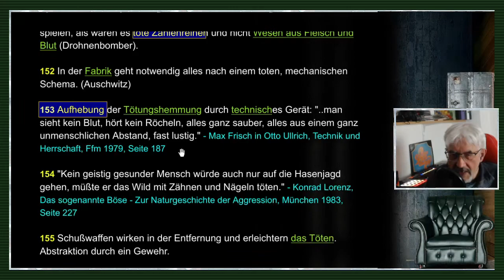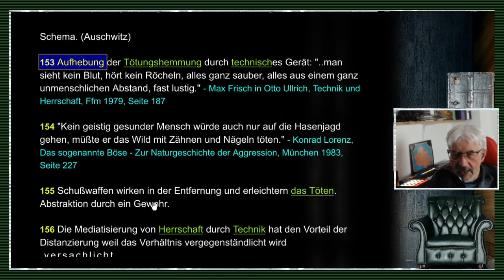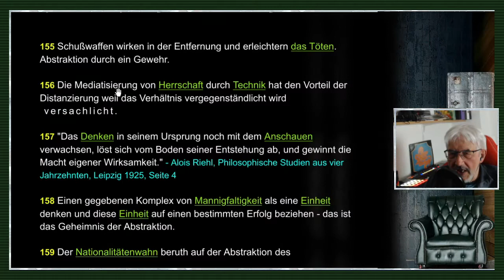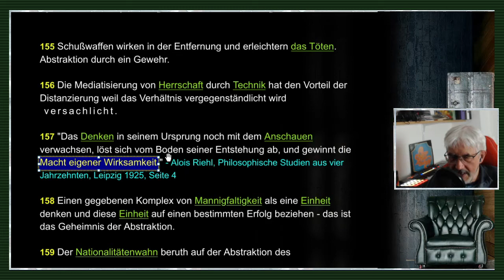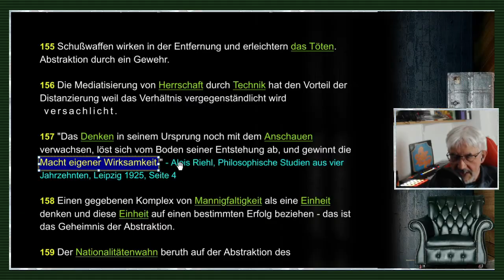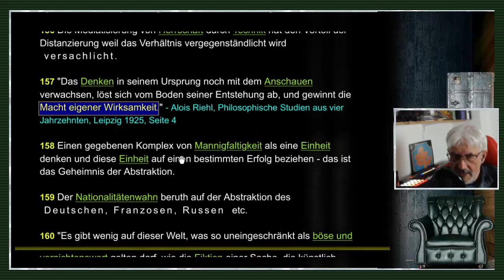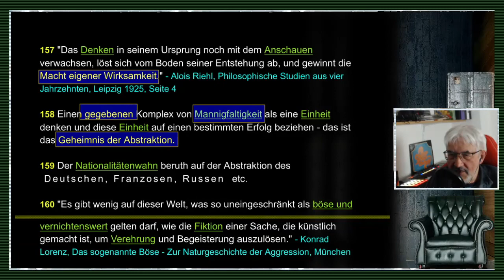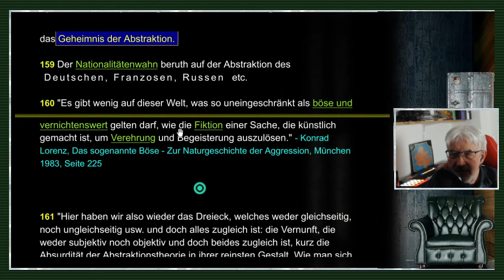gleichsatz - Abstraktionen / Nominalismus / Sprachkritik - Folge 29/71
FOLGE 29: ABSTRAKTIONEN / NOMINALISMUS / SPRACHKRITIK: // "Nicht nur Ausdrücke wie  Gerechtigkeit  und  ausgleichende Gerechtigkeit  sind Namen, sondern auch ein so komplexer Ausdruck wie etwas  Die Möglichkeit einer Definition des Kunstwerks durch viele verschiedenartige Beispiele und deren nachträgliche Kennzeichnung  ist ein Name." - Rudolf Freundlich